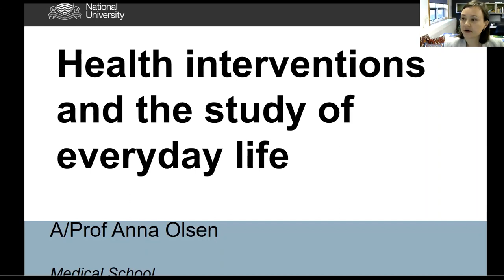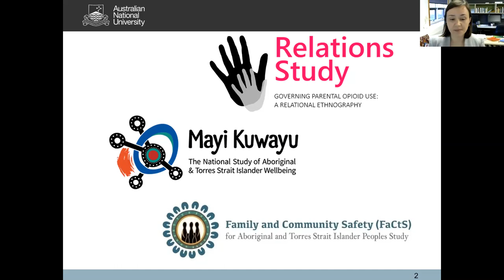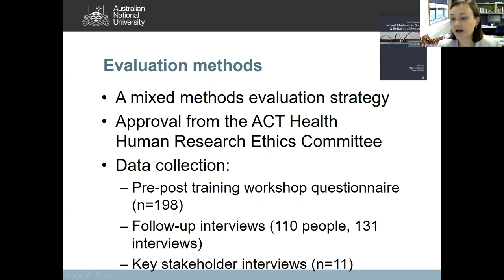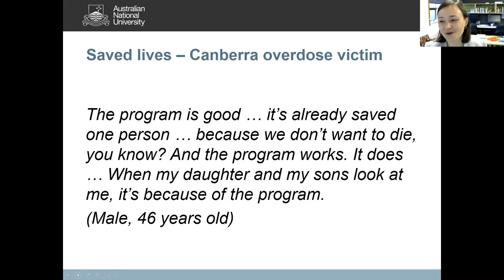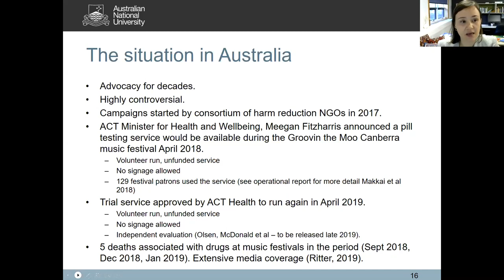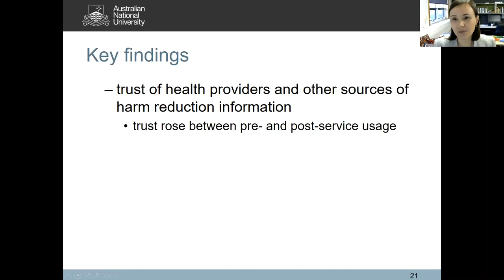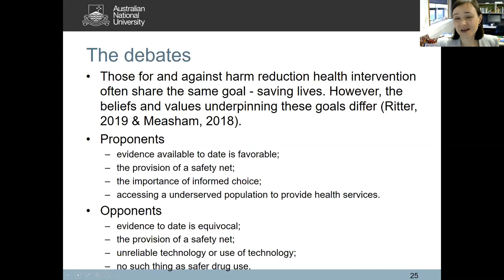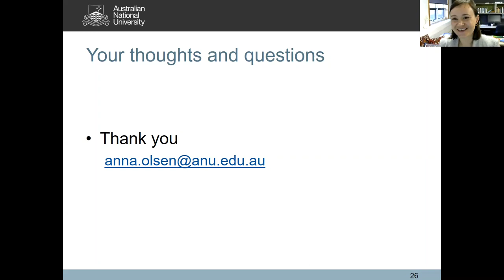Cecil Gibb Research Seminar: Health interventions and the study of everyday life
Associate Professor Anna Olsen describes her current program of research with a focus on her translational research in drug overdose prevention. This includes the evaluation of novel community health interventions providing naloxone to people who use opioids and drug checking to people who use drugs at festivals. Anna will also discuss the design and implementation of these socially and politically complex projects along with the benefits of mixed methods and community collaboration.

Anna Olsen is an Associate Professor in the Social Foundations of Medicine at the ANU Medical School. She is an experienced qualitative researcher in the field of public health. Employing empirical data and theory to practice and policy, she facilitates effective collaborative efforts between researchers, communities and government. Transformation and social justice lie at the heart of her research, with the intent of creating a better understanding of health inequalities and, in turn, influence policy responses and health care systems that respond to people in the real world. Anna is actively involved in the production of an evidence base for controversial harm reduction health services. Her interdisciplinary program of research includes: pill testing; opioid overdose prevention; drug use and motherhood; domestic and family violence; Aboriginal and Torres Strait Islander wellbeing; and ethical practice in social research. Anna teaches and supervises post-graduate students across anthropology, medicine, public health and psychology. She is also a journal editor and active member of ethics and government committees